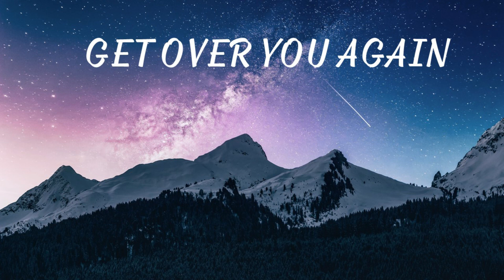GET OVER YOU AGAIN - CHRISTINE SMIT | CHILL WITH ME